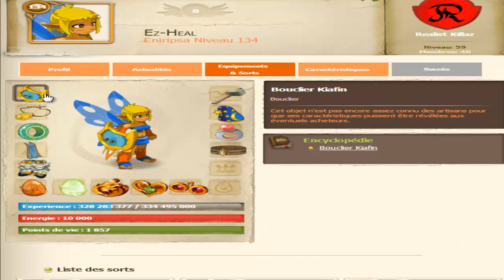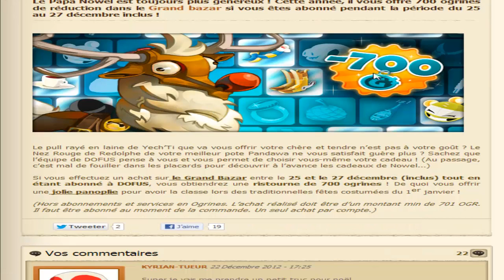[Dofus] Evolution de ma Team + Petit projet pour ma prochaine vidéo [#163]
On se retrouve aujourd'hui pour vous présentez l'évolution de ma Team j'espère que la vidéo vous plaira :)

Prochaine Vidéo après demain ! ou Aujourd'hui ! Soyez au Rendez Vous !

Bye

Propriété D'Ankama Images

"Crédits : Ankama Games"

Ma Chaîne n'est aucunement relié à Ankama.fr